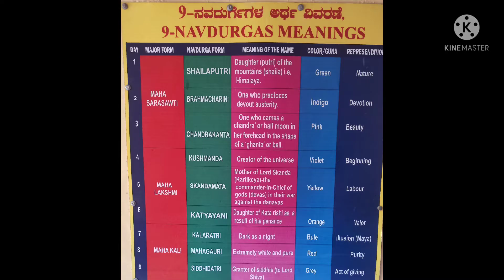Navaratri festival | ಮೊದಲ ದಿನದ ನವರಾತ್ರಿ ಪೂಜೆ🙏